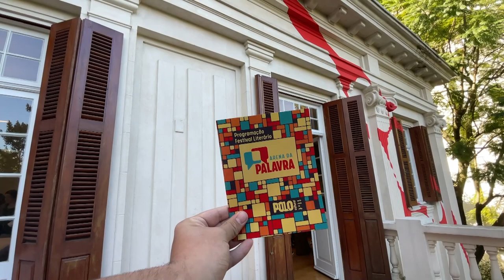Pocket Sarau da Atriz Mel Lisboa e da Poeta Jô Freitas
A Convite da ARTEPLURAL fui na Coletiva de Imprensa do Festival Literário Arena da Palavra e foi incrivel.  Acompanhe o video e saiba um pouco mais sobre a 1ª Edição de um Festival Inovador